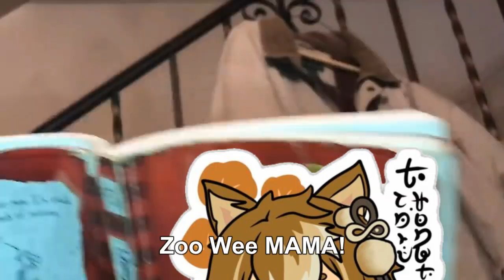The reason behind Scaramouche hating his Mom | Genshin impact memes